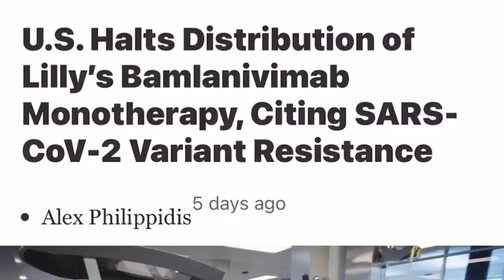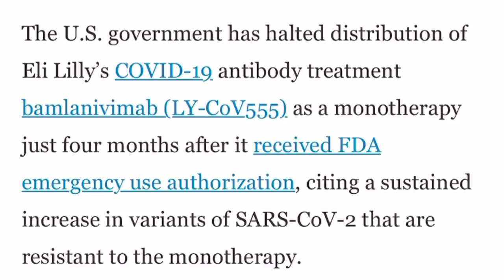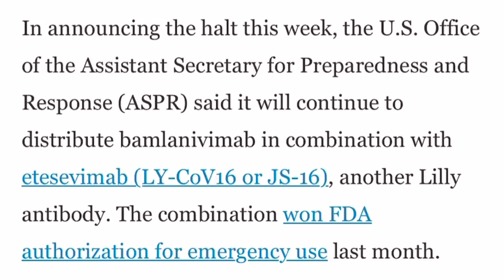일라이 릴리 단일항체 사용 중지